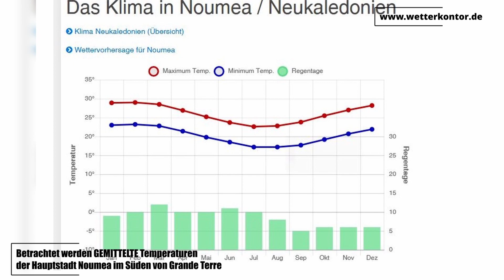Correlophus ciliatus - Der Kronengecko und sein Terrarium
Hallo zusammen,

heute stelle ich euch meinen Kronengecko vor.
Viel Spaß!